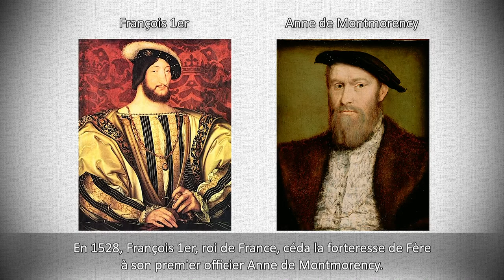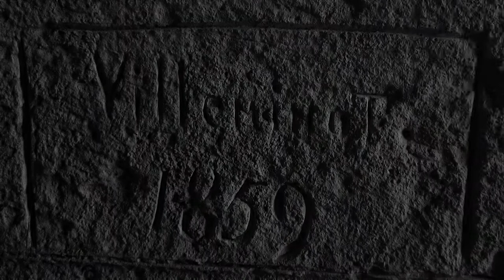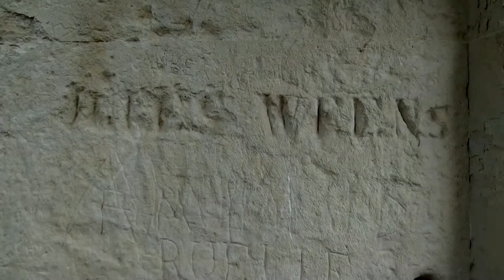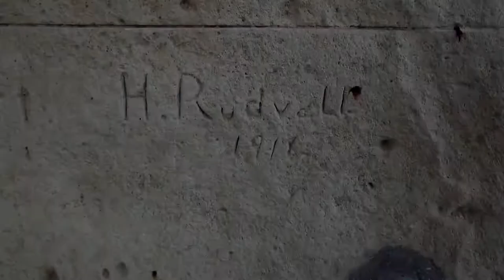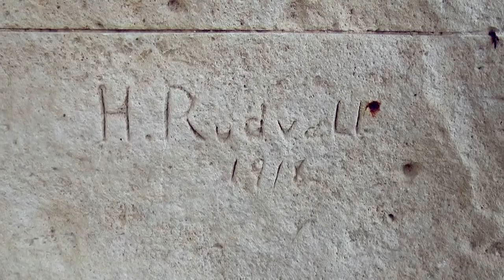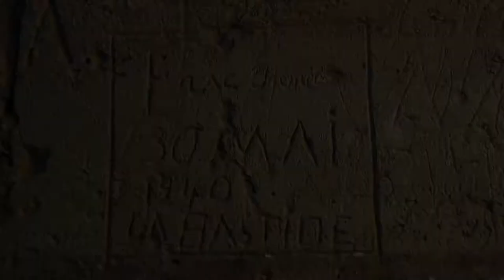CHATEAU | FERE EN TARDENOIS | AISNE PICARDIE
Visite du Château de Fère-en-Tardenois (Aisne)
Les graffiti du château.

Caméra: Panasonic AG-HMC 81, Go Pro Héro2
Montage vidéo: Sony Vegas Pro 11
Camstudio

Filmé et réalisé par COSAK, CAPTIVE PROD

Château, Fère de Tardenois, Graffiti, Cosak, Captive Prod, Panasonic AG-HMC 81, Go Pro Hero 2